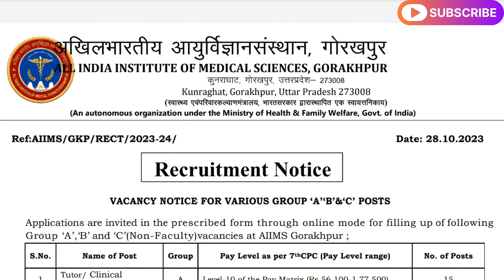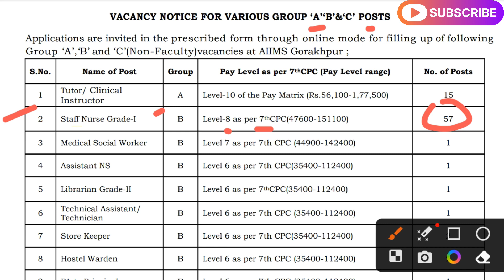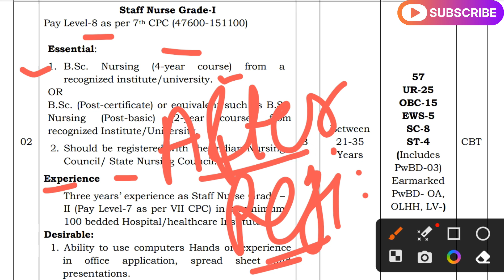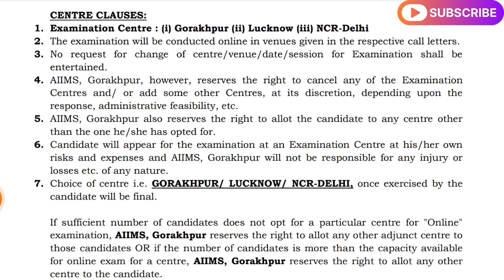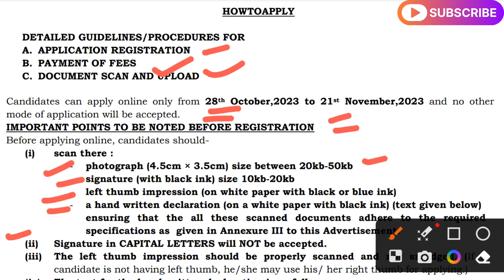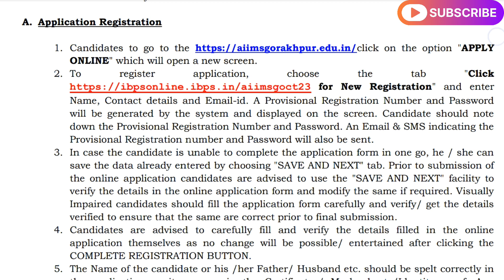Aiims Gorakhpur Recruitment Nov.2023||Nursing Officer Post +100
All Details And official Notification download from